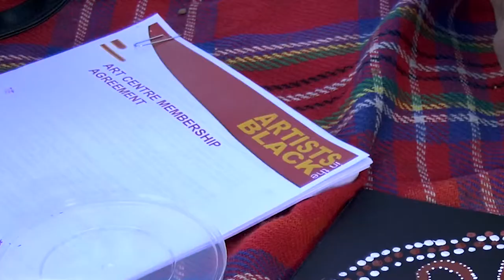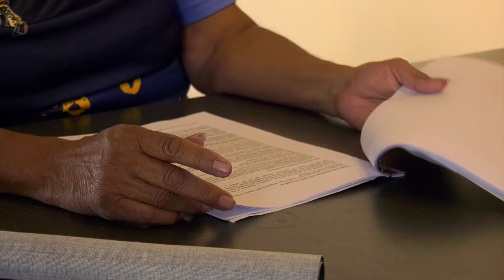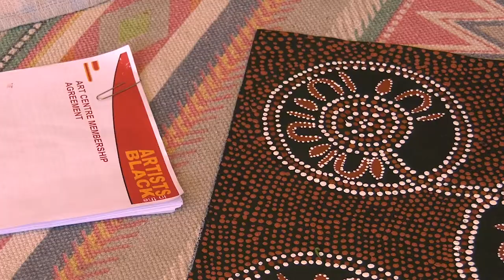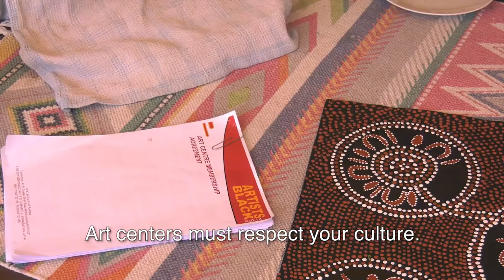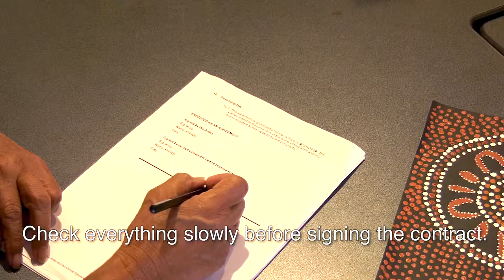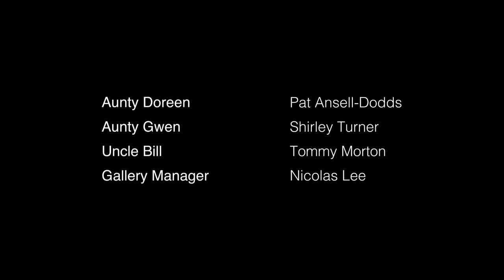The Artist & Art Centre Agreement - KRIOL